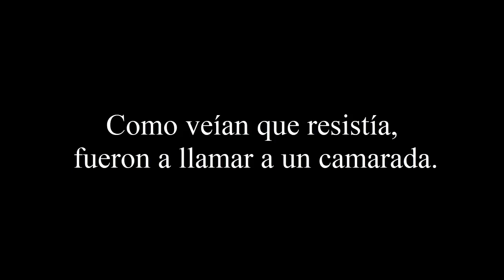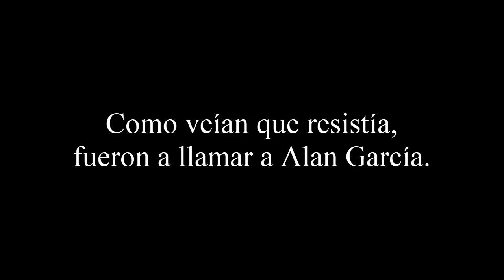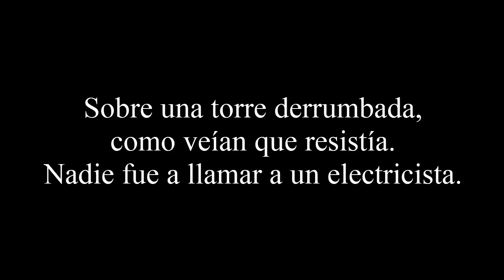Los NSQ y los NSC - Las torres